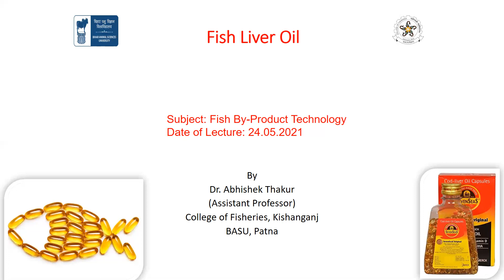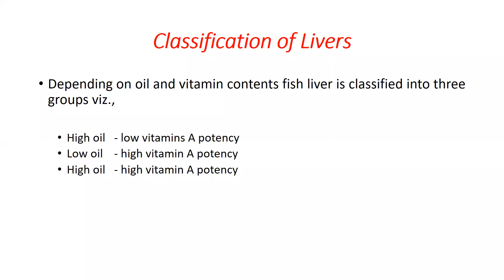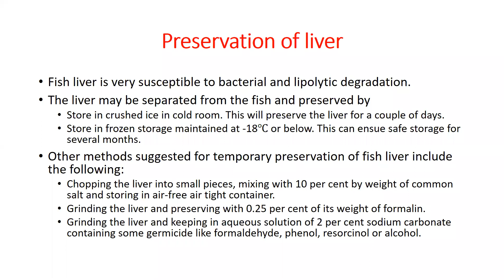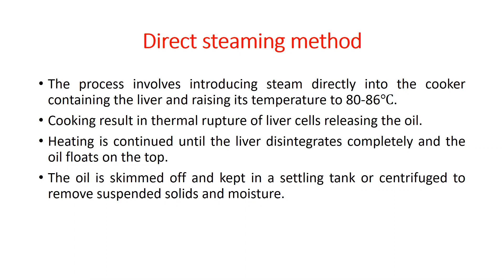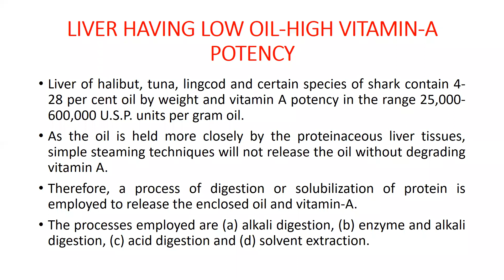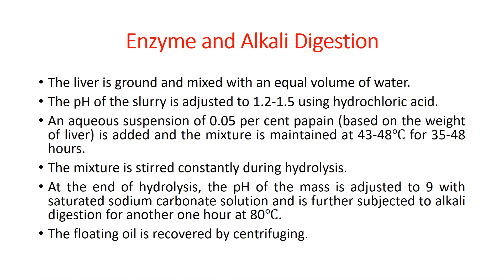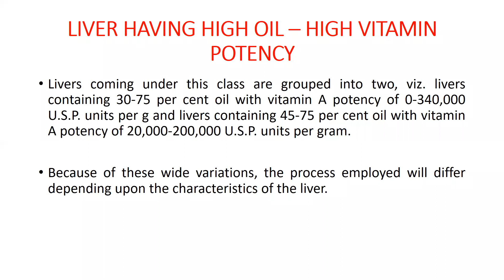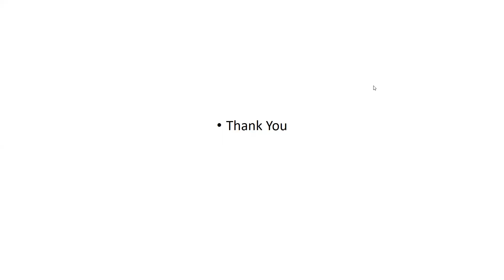Fish Liver Oil by Dr. Abhishek Thakur, CoF, Kishanganj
Subject: Fish By-Product Technology
Topic: Fish Liver Oil

Dr. Abhishek Thakur
(Guest Faculty - Assistant Professor),
Bihar Animal Sciences University, Patna
College of Fisheries, Arrabari, P.O.- Raypur, Kishanganj